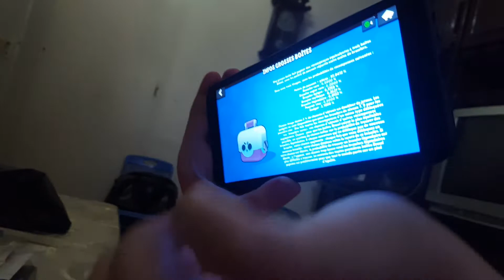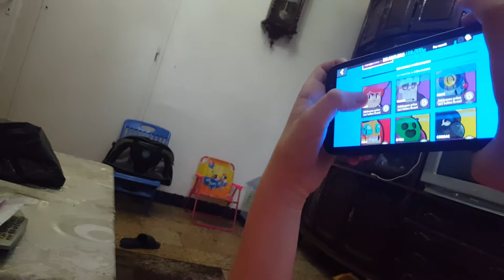Zizou Bouguettaya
Brawl stars